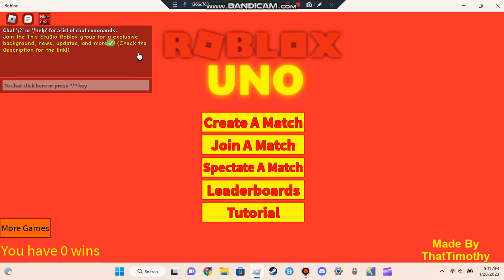Roblox Uno ep.1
In this game you play Uno with a variety of popular home rules available to you!